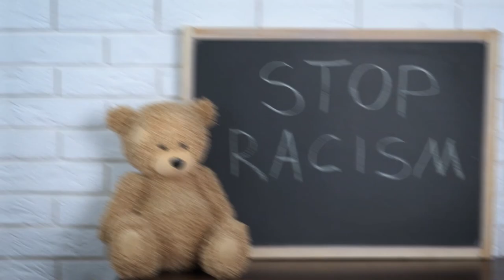Apa Sih Bedanya Ras dan Etnis?